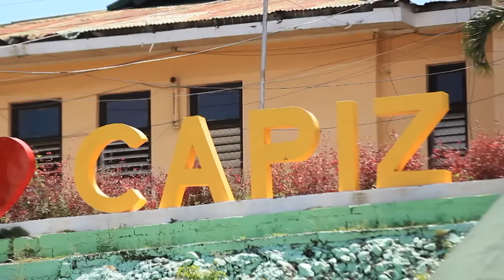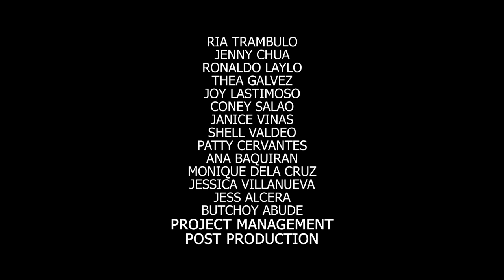One of the Baes: Full Episode 39